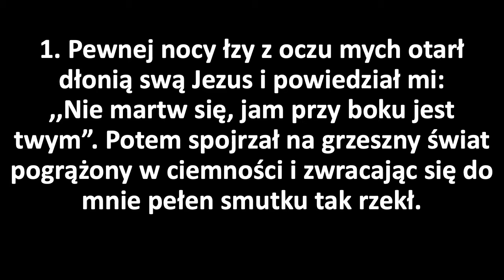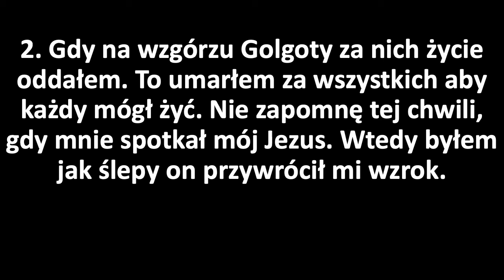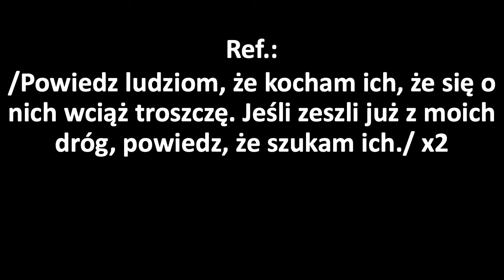Powiedz ludziom, że kocham ich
Jeśli lubisz słuchać muzyki organowej, to jest to kanał dla Ciebie! Posłuchaj jak zagrałem pieśń Powiedz ludziom, że kocham ich